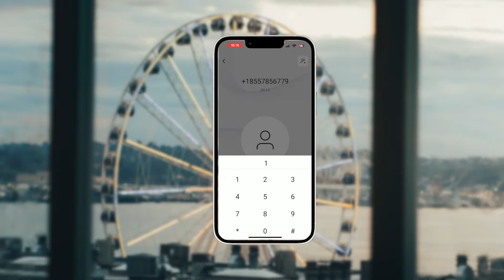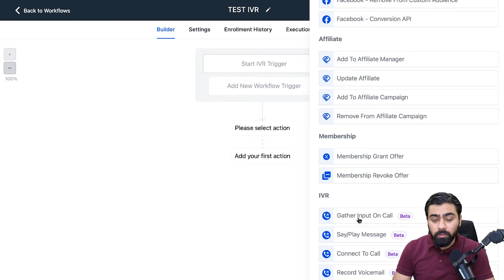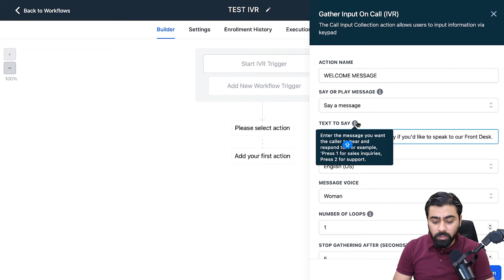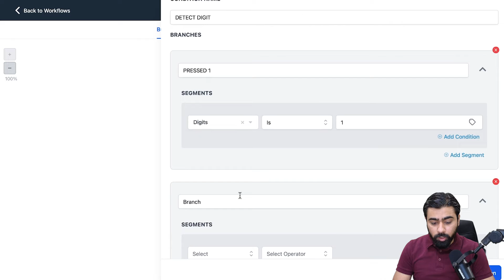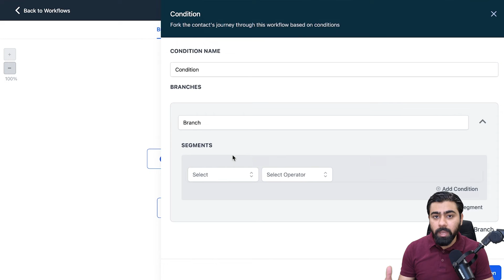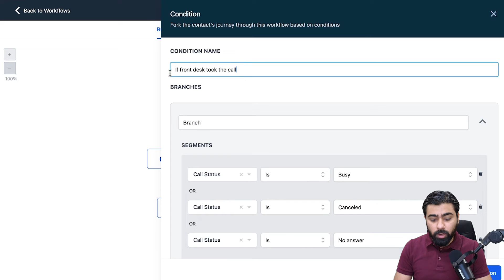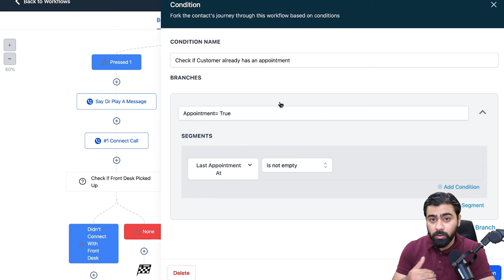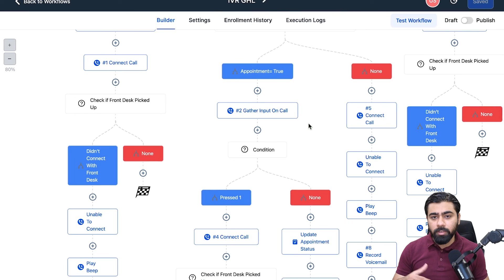How to Set Up Call Center / IVR in GoHighLevel | GHL IVR Tutorial | Call Center Go High Level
In this GoHighLevel Tutorial, you will learn how to set up your Call Center or Interactive Voice Response (IVR) System in GoHighLevel. This will enable you to automate your inbound calls and define a good customer journey.

00:00- Intro
00:48- IVR Setup
07:23- Tips for a better setup